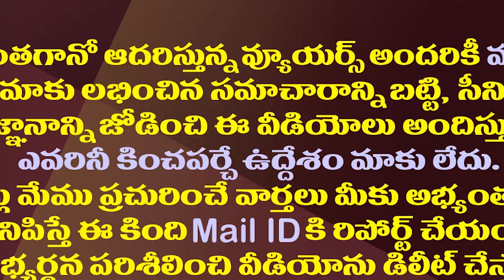ముద్రగడకు కోపమొచ్చింది..తీవ్ర ఆరోపణలతో ABN ఆర్కేకు ఘాటు లేఖ| Mudragada Fire On ABN Andhrajyothi RK